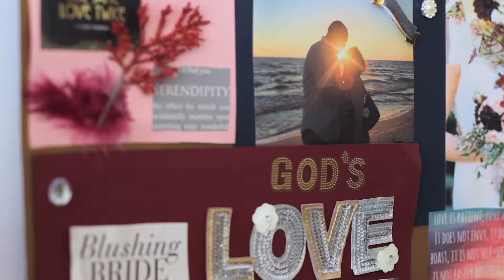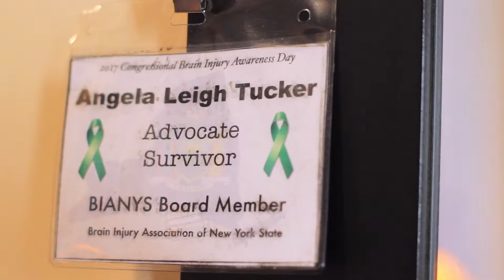Couple's Trailer: The Renzis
Congratulations to Angela and Adam Augustus Renzi!

Emotivo Production's founder, Juan Luis Lopez Fons, is a Mexican-American filmmaker who develops personal, engaging and emotional video content for businesses, individuals and families.

Emotivo's wedding videos capture one of the most important events and times in people's lives. In addition to the more traditional wedding videos that Emotivo produces, Juan Luis offers a unique product he calls a "couple's trailer," which highlights the couple's love story.

See more information or request a quote at emotivoweddings.com.

Song: At Last, by Etta James.

Video content owned by Emotivo Productions.